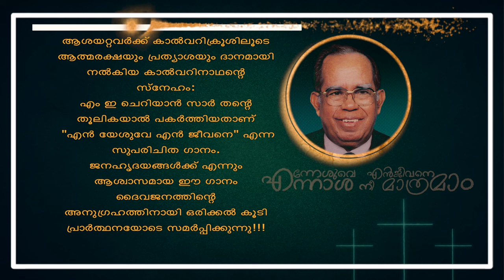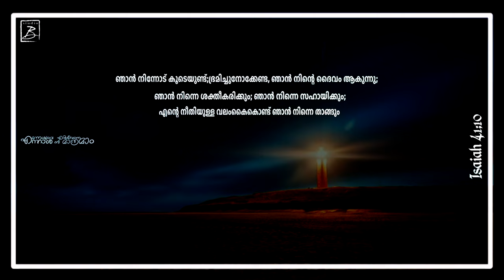Enneshuve Enn Jeevane | എന്നേശുവേ എൻ ജീവനെ I Malayalam Christian Song | Sithara Krishnakumar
Lyrics / Music: M E Cherian
Vox: Sithara Krishnakumar
Orchestration/Mix & Mastering: Jaison Solomon
Violin: Francis Xavier
Tabla: Jitu Oommen
Project coordinator: Brown M Thomas
Special Thanks: Aniyan Dallas
Studio: Geetham Media, Kochi